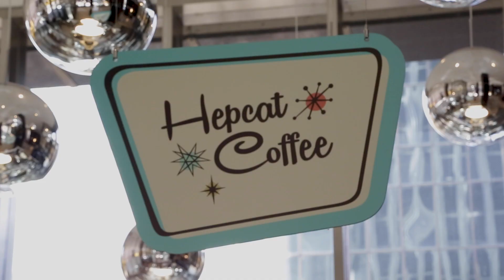Grow Downtown: Hepcat Coffee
Meet Hepcat Coffee, a new chef-driven coffee shop in downtown Saint Paul located in the lobby of Osborn370. We met up with owner Terry John Zila to learn more about his incredible selection of beverages, baked goods, and gourmet sandwiches in our ongoing WelcomeToDowntown video series spotlighting new businesses in the area.